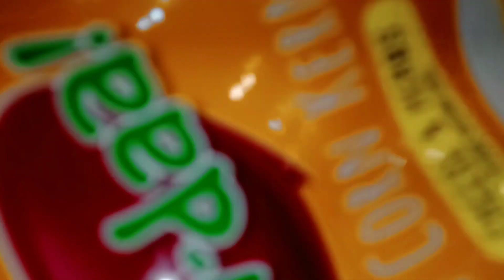কৌস্তুভ আজ পুরো Ta-daaa 😃 yummy chicken চতুষ্কোণ recipe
Bengali Vlog
Daily Vlog
Family Vlog
Daily Life vlog
Lifestyle Vlog
Lifestyle Vlogger
Indian Mother Vlogger
Chicken Recipe For Dinner